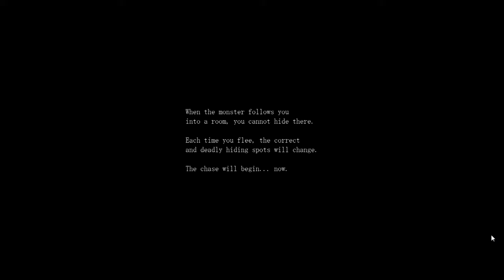Paranoiac {Part 2}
Part 2 of Paranoiac. Already this is frustrating! Stupid monsters, I just need an axe and flamethrower.

Again I am very sorry about the FPS, I don't know why it keeps going up and down but hopefully it'll be fixed in the next one.